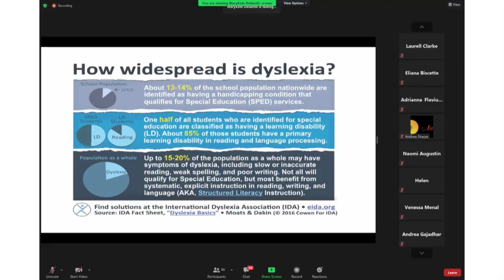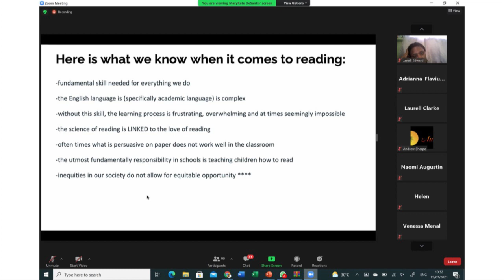Neurodiversity Training for teachers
Saint Lucian teachers have benefited from training focused on best practices, current research and practical tools that create inclusive environments for neurodiverse students.